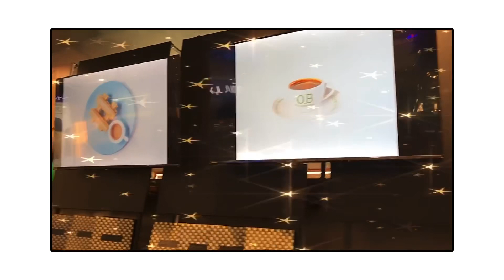ROHAN COFFEE CAFE LOVE ❤️ ART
Coffee ☕️ Best& Oliver brown